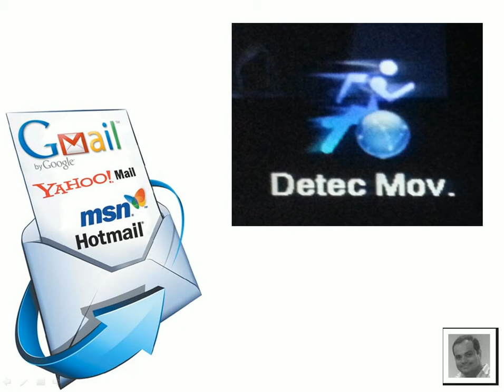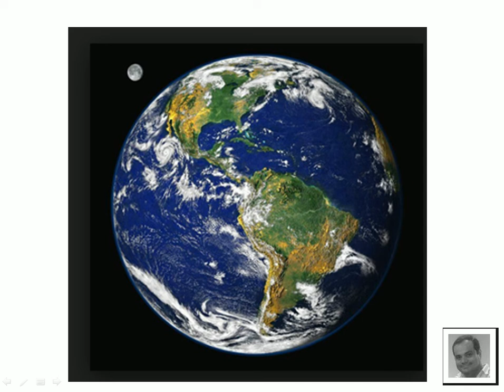Alarma de movimiento - CCTV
Servidor de correo pagado, $20 anuales, te encesaños como lo configures para que recibas en tu celular.

Guayaquil - Ecuador